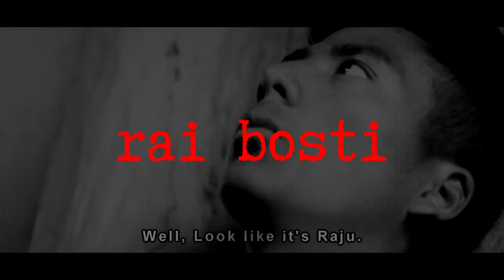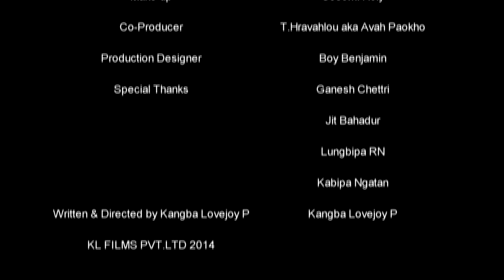Rai Bosti (Short Film in English)-HD Eng.SRT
A ten minutes short film that revolves around the killing of a girl, Dora.
Gopal, her boyfriend charges a gangster by the name of Govind.